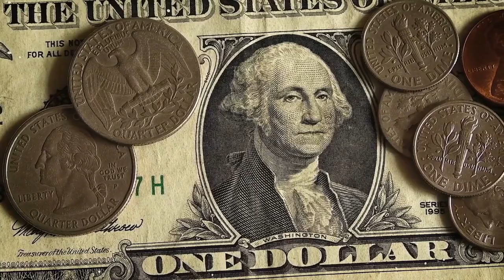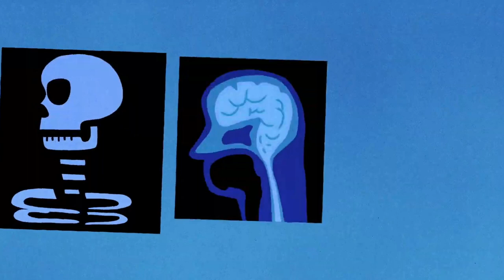AlphaFold developers and eye scanner inventor among 2023 Lasker Prize winners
The prestigious Lasker Prize for biomedical research is sometimes called "America's Nobel Prize," and for good reason: about a quarter of Lasker Prize winners have also received the Swedish prize.

 The  2023 award winners, announced  Thursday in New York, distinguished themselves for their AI-driven protein modeling, revolutionary eye testing technology and broad careers in medical science combines innovative discoveries with attention to mentoring and leadership.

 This recognition, bestowed since 1945 for outstanding contributions to medicine by the Mary and Albert Lasker Foundation, is given in three categories, each with an award of $250,000.

 AI for protein modeling :
Demis Hassabis and John Jumper received the Albert Lasker Award for Basic Medical Research  for their work on AlphaFold, the deep learning AI system developed by DeepMind, Google's AI sister company. Hassabis is the CEO of DeepMind and Jumper is a senior research scientist. This program, introduced in 2018 and updated in 2020, capped decades of painstaking research efforts to map proteins. It is capable of providing accurate 3D maps of protein structures, making predictions based on the amino acids that make up the protein. AlphaFold can accurately model the structures of 200 million proteins, almost all of which are already known, and  predict possible mutations, providing vital information for drug development.

 Eyes on the prize :
 James G. Fujimoto and David Huang of MIT, along with Eric Swanson, who worked with them at MIT and Harvard and  now at Oregon Health and Science University, received the Lasker-DeBakey clinical medicine study for the invention of optics. Coherence tomography (OCT) - the first non-invasive technology that allows doctors to view high-resolution images of the retina. OCT, invented in 1991, works like an ultrasound machine but does not use waves. Instead, it scans the eye with a beam of light, reproducing an image of the retina without touching the patient.

 Before this invention, techniques such as injecting dye  or measuring eye pressure  were used to detect disorders, but success rates were very limited, meaning diagnoses were often missed. For more than 30 years, OCT has been used to rapidly diagnose eye disorders, including glaucoma and age-related macular degeneration, and is now expanding to applications beyond the eye, for example, the study of arteries.

 Chocolate bar reward :
In recognition of his 50-year career, Dutch physician-scientist Piet Borst of the Netherlands Cancer Institute in Amsterdam received the Lasker~Koshland Special Achievement Award in Medical Science. During his decades of work in the field, Borst's research has yielded results in a number of areas. He determined how parasites, like the one that causes sleeping sickness, can evade the immune system; Research the mechanism that makes cancer cells resistant to treatment; and identified an unusual new block of DNA, called a J base.

 According to the award citation, Borst was also an outstanding leader and mentor who fostered an atmosphere of skepticism about authority among his colleagues, including handing out a bar of Dutch chocolate  to any lab member who could disprove one of his theories.